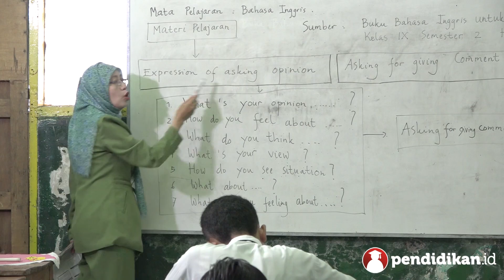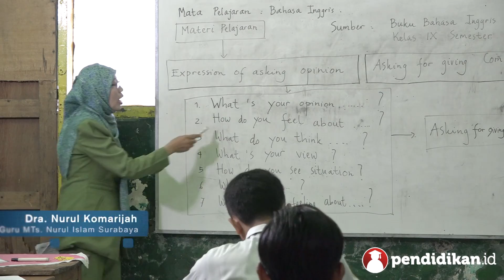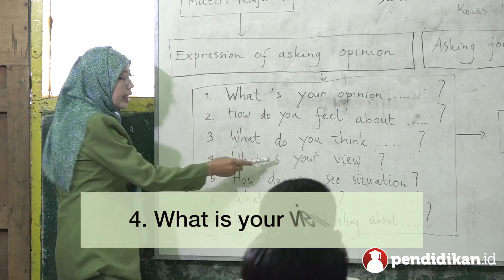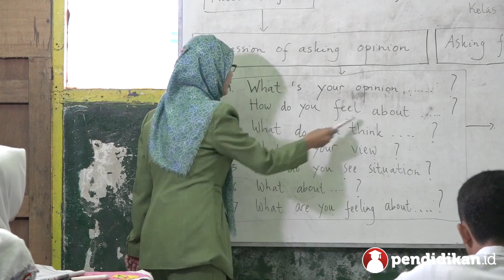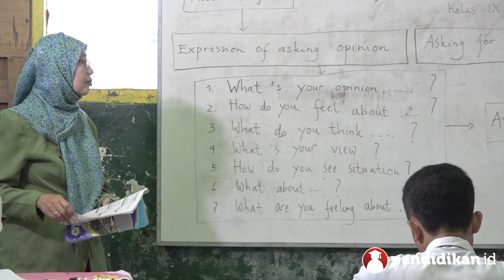Kelas 09 - Bahasa Inggris - Expression of Asking Opinion | Video Pendidikan Indonesia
Yuk pelajari selengkapnya tentang Expression of Asking Opinion bersama Ibu Dra. Nurul Komarijah dari MTs. Nurul Islam Surabaya.